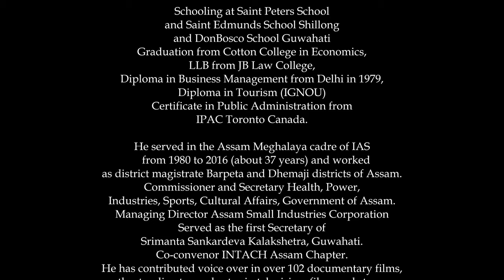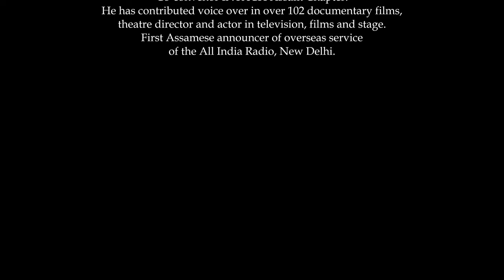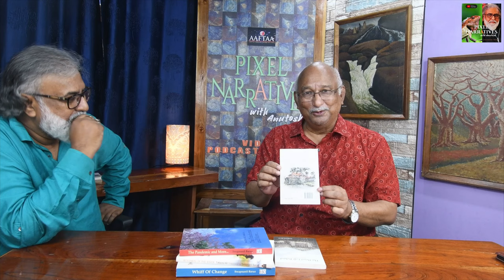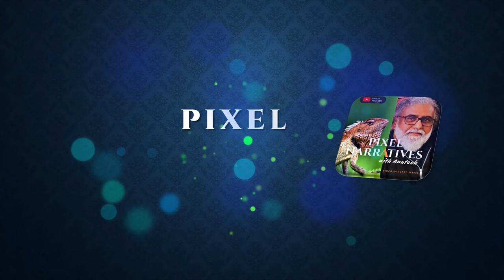PIXEL NARRATIVES with Anutosh EPISODE 10 Swapnanil Barua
Swapnanil Barua, IAS (Retd)
Schooling at Saint Peters School and Saint Edmunds School Shillong and DonBosco School Guwahati
Graduation from Cotton College in Economics, LLB from JB Law College,                                                      Diploma in Business Management from Delhi in 1979, Diploma in Tourism (IGNOU) Certificate in Public Administration from IPAC Toronto Canada.
He served in the Assam Meghalaya cadre of IAS from 1980 to 2016 (about 37 years) worked as district magistrate in Barpeta and Dhemaji districts of Assam. Commissioner and Secretary Health, Power, Industries, Sports, Cultural Affairs, Government of Assam. Managing Director Assam Small Industries Corporation, Served as the first Secretary of Srimanta Sankardeva Kalakshetra, Guwahati.Co-convenor INTACH Assam Chapter.
He has contributed voice over in over 102 documentary films, theatre director and actor in television, films and stage. First Assamese announcer of overseas service of the All India Radio, New Delhi.

Videos on Art Education, Photography, Travelogue and Photostory.
A new PODCAST initiative has been launched 'PIXEL NARRATIVES' with Anutosh. Pixel Narratives is an unique video podcast hosted by Anutosh Deb, Educator Art & Aesthetics and nature photographer.